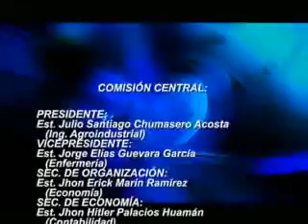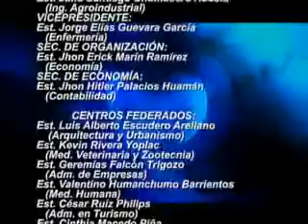MISS CACHIMBO 2011-II U.N.S.M - TARAPOTO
Miss Cachimbo 2011-II Candidatas en Ropa de Baño.
Universidad Nacional de San Martin - Tarapoto.
Realizado el Viernes 30 de Setiembre del 2011 en la Discoteca Papillon.